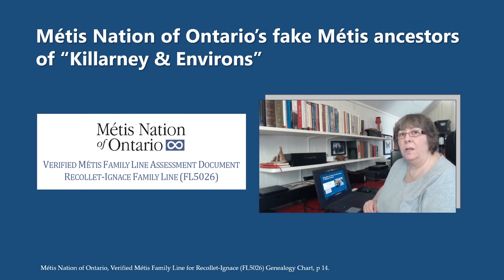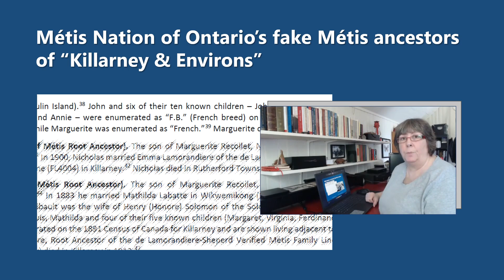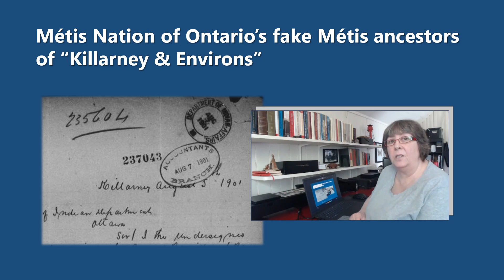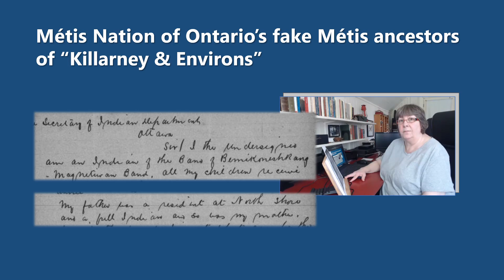MNO's fake Métis ancestor Jacques Cooper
MNO claims that Jacques Cooper is one of their Métis ancestors. But a letter he sent from Killarney to Indian Affairs in 1901 tells a different story.

Adele Loosemore
Shebahonaning/Killarney Ontario